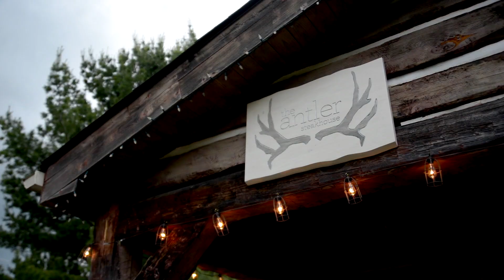Deerhurst Resort - Muskoka's Premier Golf Destination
Ontario’s most complete golf vacation destination boasts two 18-hole public courses known for their beauty and play-ability for golfers of all abilities — the picturesque Deerhurst Lakeside and the famed Deerhurst Highlands, the course that inspired Muskoka’s emergence as a top Canadian golf destination.